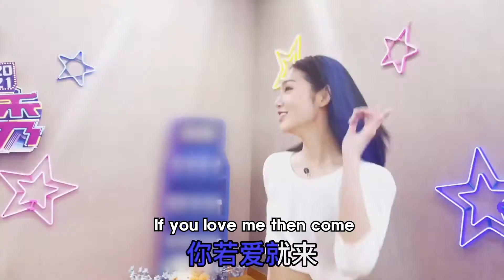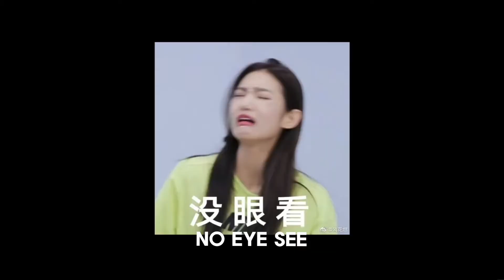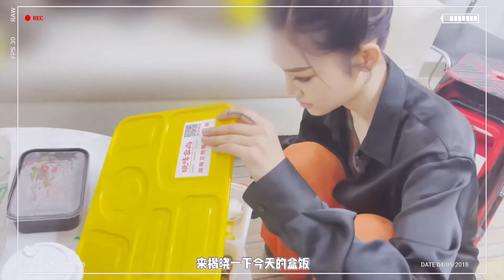[THAI/ENGSUB] 曾可妮 Jenny Zeng Keni Flying Diary EP.08 -《Your Face Sound Familiar百变大咖秀》BTS | 210403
210403 Zeng Keni's Flying Diary EP.08 - Your Face Sound Familiar百变大咖秀》Behind The Scenes. 曾可妮的“「飞行日记」EP.06 《百变大咖秀》幕后花絮。本期又名：快乐打工人的惊险刺激长沙行。
看过凌晨3点的长沙，驶过滂沱的大雨，依然以最饱满的状态与大家相见，热爱不只说说而已@曾可妮Jenny-Z
小长假愉快🤟🏻

Translation of caption: This episode is also called: Happy worker’s thrilling Changsha trip.
After seeing Changsha at 3AM, driving through pouring rain, she still greets everyone with the best condition, passion is not just talk. @ 曾可妮Jenny-Z
Happy Long Weekend🤟🏻

For English subtitles please turn on CC and in-video English subs are done by us.

Thanks to Taimaxim for Thai subs!

JennyZint曾可妮海外分队